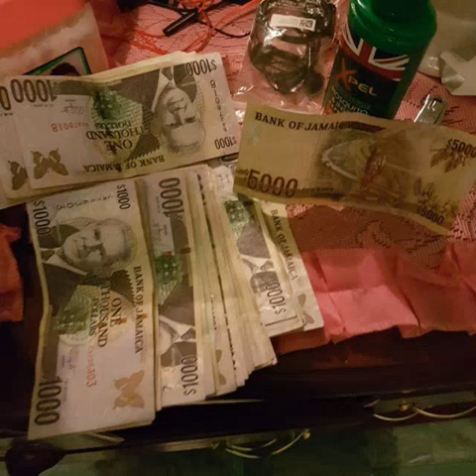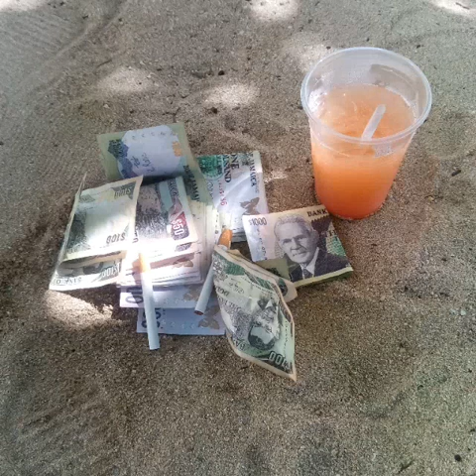Grizman-Living the life SEPTEMBER 2018 NEW SINGLE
SEPTEMBER 2018 NEW SINGLE